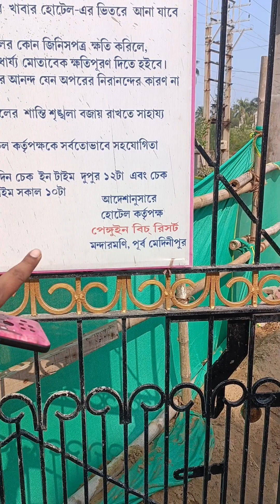mandarmani mandarmanitour resort penguin beach resort seabeach seabeachtour sea